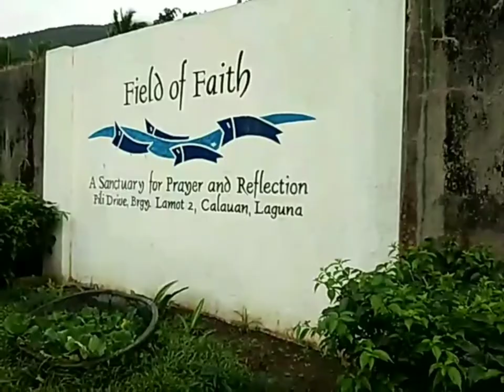Descending Mt. Kalisungan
Away from the busy city life, bestfriends Robie and TJ explored the beauty of Mt. Kalisungan in Calauan, Laguna. The splendor of nature took their breath away.

Videography by Mary Ann.